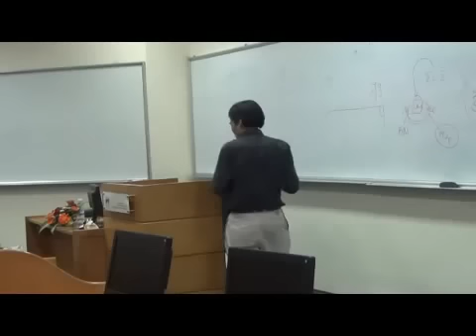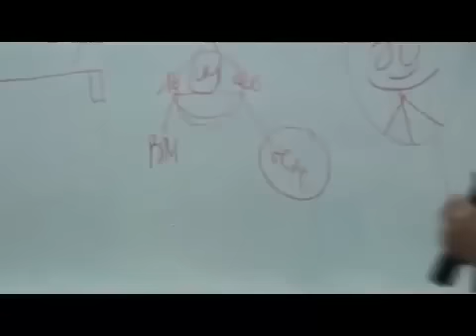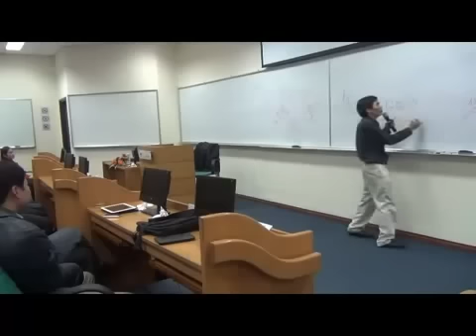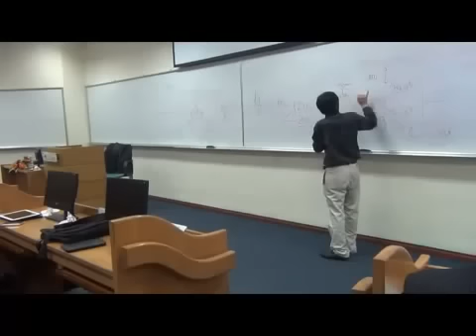Thế nào là đàn ông?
TS. Lê Thẩm Dương